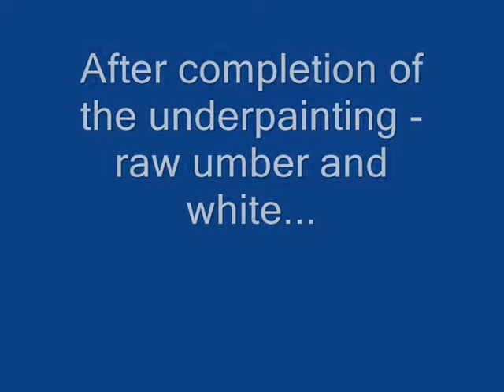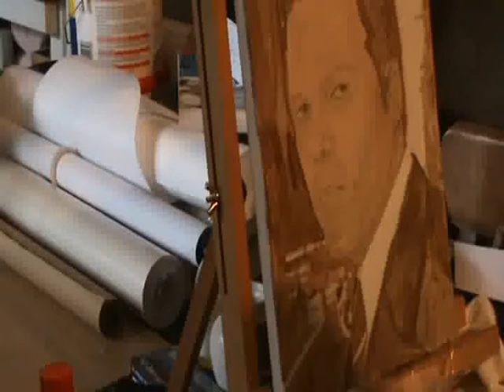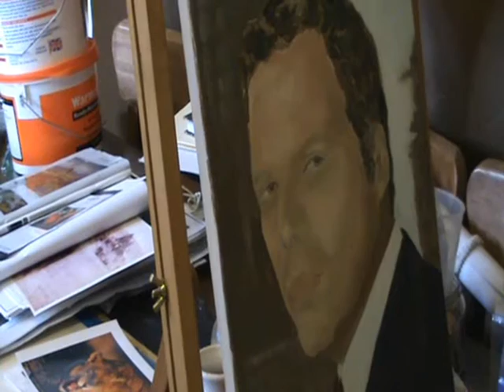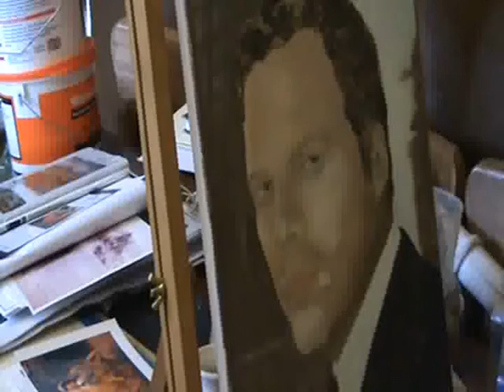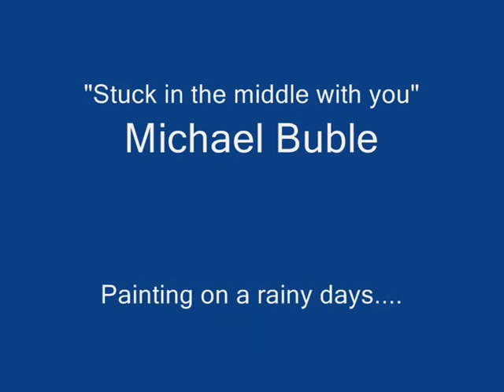Vincent D'Onofrio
A quick study in oils of Vincent D'Onofrio.